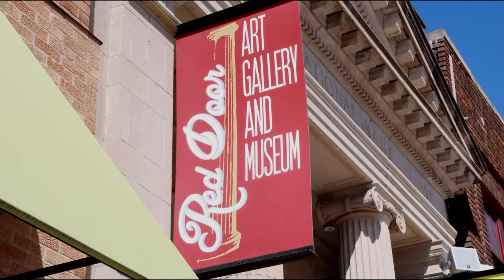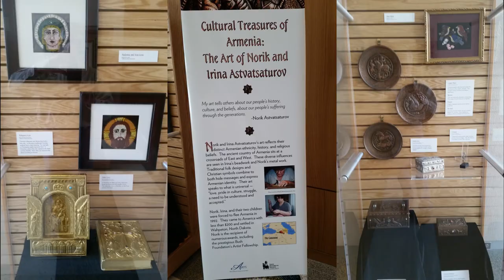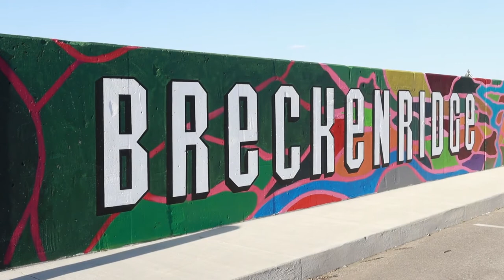LRAC Survive to Thrive: Three Rivers Arts Council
This video features Renelle Bertsch, Laura Youngbird, Lori Jenson and Erin Gunderson who talk with us first hand about the Three Rivers Arts Council (TRAC) - a nonprofit organization that promotes high quality arts experiences and partnerships for the Breckenridge, MN and Wahpeton, ND communities.

Some of the wonderful opportunities that TRAC provides include events, exhibitions, fairs and festivals as well as programs that bring the arts all over - including nursing homes in the area.

The TRAC also added the Red Door Art Gallery  in 2010 which is a remodeled bank building adapted for gallery experiences and the Wahpeton Visitor Center.

Learn more about Three Rivers Arts Council by visiting them on Facebook. As Lori Youngbird states, "Art is for everybody, and if you're into art like we are, please join us."

RENELLE BERTSCH: "Three Rivers Arts Council is a volunteer non-profit promoting high quality arts experiences and partnerships for the Breckenridge, Minnesota, and the Wahpeton, North Dakota community. Here, the Bois de Sioux and the Otter Tail Rivers join to create the Red River of the North. Historical and cultural legacy of the Red is of international significance going back to Indigenous and European interactions of the fur trade era."

LAURA YOUNGBIRD: "Our mission is to engage people from all walks of life throughout the community. This includes events, exhibitions, performances, and outreach. We work with K through 12 schools, colleges, libraries, group homes, businesses, Wilken County Fair, local festivals, and artists and residents. Our Art for Life Program brings art directly into nursing homes and other programs like music in the park, community band, Arts Midwest World Fest Tour have allowed us to showcase musicians and dancers from all over the world."

LORI JENSEN: "In 2010, a dream was accomplished when Roger Jensen spearheaded the creation of the Red Door Art Gallery. Free and open to the public, a dilapidated 1915 bank building, vacant for 16 years, was remodeled into an elegant local treasure that also serves as the Wahpeton Visitor Center. When visiting, the National Endowment for the Arts Chairman exclaimed, Wow! He did this renovation with volunteer labor, and this is creative placemaking at its best. The Red Door Art Gallery received the North Dakota Tourism Flint Firestarter Award and hosted area NEA National Heritage Fellows, including Dakota flute master, Brian Akipa and Armenian metal artist, Norik Astvatsaturov. The Red Door has a permanent display of Fritz Scholder paintings and partnered with the Plains Art Museum to host Fritz Fest. We also celebrated North Dakota Rough Rider Hall of Fame, hometown author, Louise Erdrich and Medal of Honor recipient, Woody Keeble. A major impact is accessibility, showcasing local and regional artists, student artwork, touring exhibits, such as Journey Stories from the Smithsonian, holding receptions, recitals, readings, workshops, and other welcoming activities."

ERIN GUNDERSON: "Three Rivers Arts Council partnered on the NEA Our Town Project, created the Chahinkapa Sculpture Park, various murals, public performances, and the bison sculpture at the Circle of Nations Inter Tribal School. In 2015, a legacy grant through Lake Region Arts Council helped bring the Asham Stompers to perform indigenous, Red River jig music and dance, in Breckenridge. Our most recent legacy project is a local music festival and brightly colored flood wall mural, welcoming people to Breckenridge and creating community pride with elements that showcase our history. We continually seek opportunities to actively grow the arts presence in our community. Check us out on Facebook."

LAURA: "Art is for everybody. And, if you're into art, like we are, please join us."

This video was created for Lake Region Arts Council as part of their Survive to Thrive program.  Lake Region Arts Council (LRAC) serves artists and arts organizations throughout the nine counties of West Central Minnesota.

For updates on art opportunities, workshops and events, please “like” and follow LRAC on Facebook